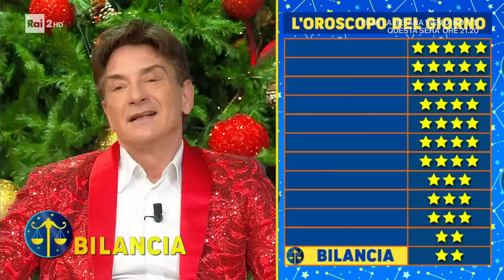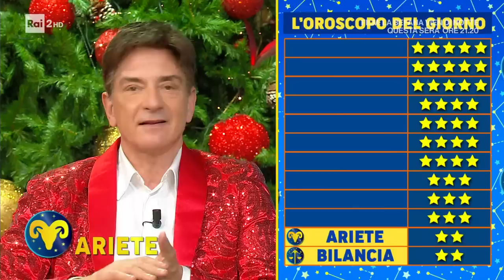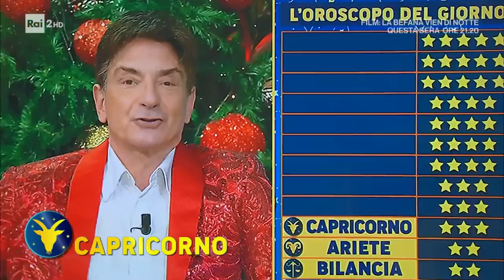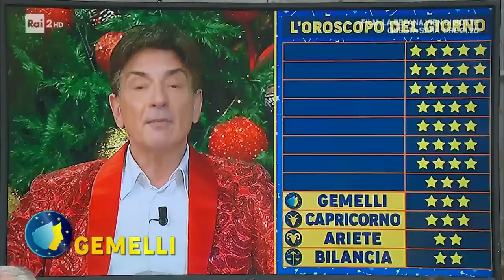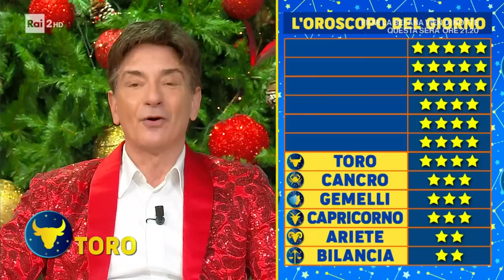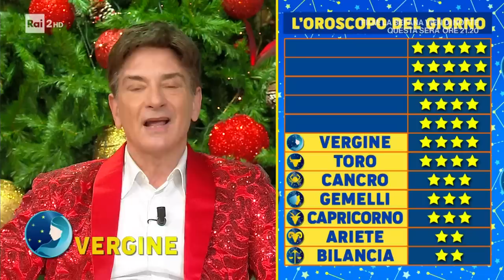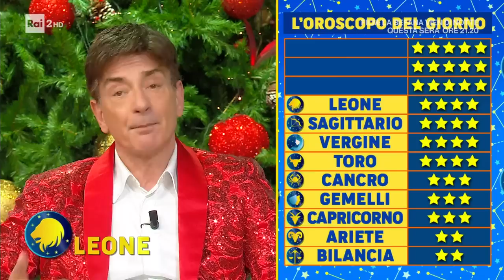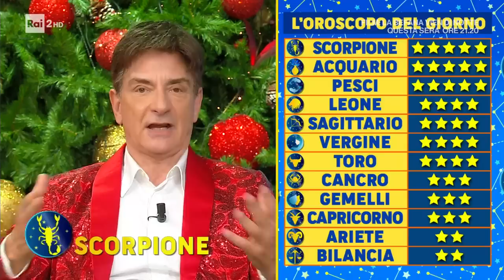L'oroscopo di Paolo Fox - I Fatti Vostri 06/01/2023